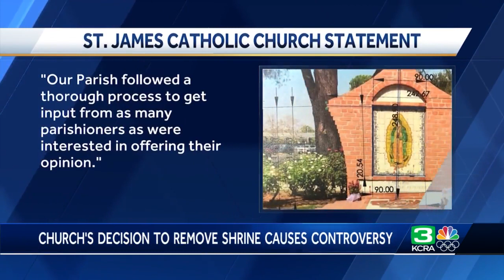Some Davis parishioners feel excluded as Our Lady of Guadalupe shrine is renovated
Renovation of a new shrine is underway at Saint James Parish in Davis. Some Catholic parishioners say this is a loss that they're mourning.  Davis resident, José Granda, has been a member of this parish for 45 years. He was also the designer of the initial image of Our Lady of Guadalupe in front of the church, and says it took about 60 volunteers to finish it in 1989.  See more in the video above.